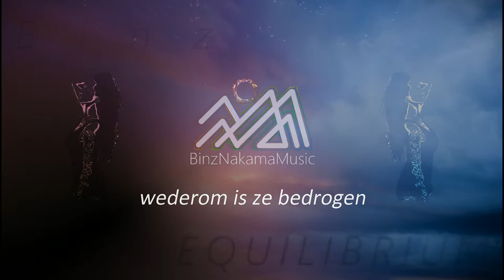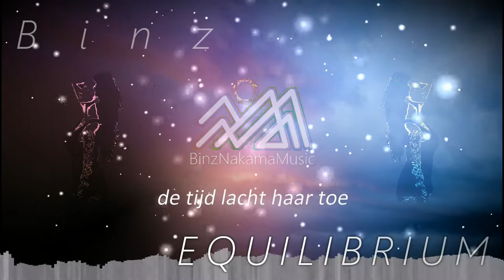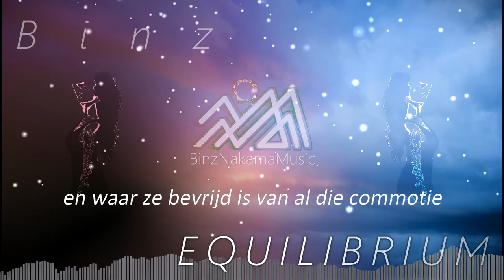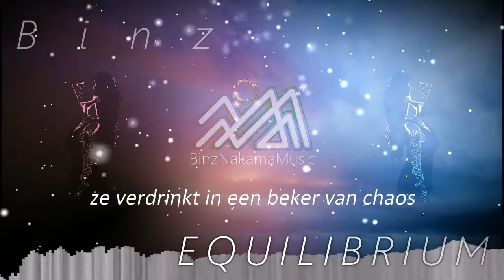[Balearic Vocal Trance] Binz - Equilibrium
Another mellow and dreamy Balearic Trance tune, with lyrics in my native language, Dutch. I made the instrumental a while ago, but after some criticism about poor general sound quality, I decided to revamp the project and add the vocals myself. Enjoy!

That means you can download this song, play it in private or in public, copy it, redistribute it, use it in your videos or remix it. Condition: always maintain the reference to Binz and notify me out of courtesy reasons).